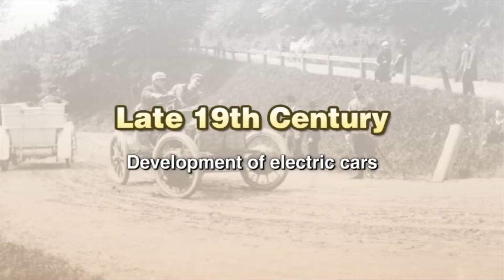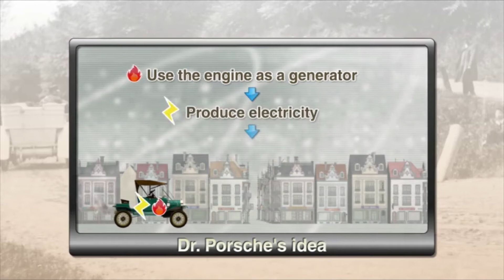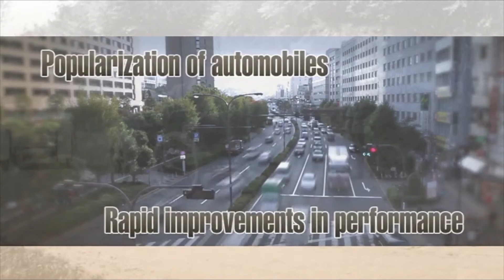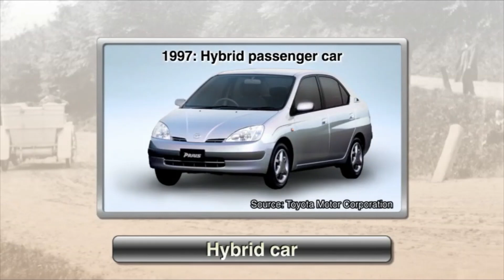History of Hybrid Vehicle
Do you know that the world first hybrid car was created by Ferdinand Porsche - the founder of the Porsche car company in early 1900s?